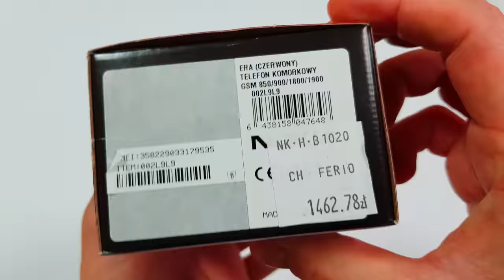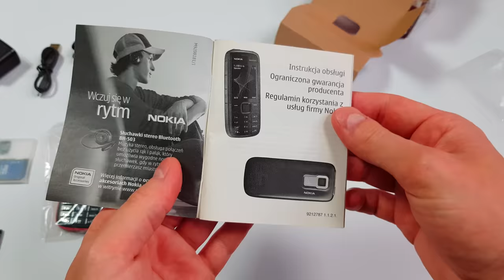Nokia 5130 XpressMusic Unboxing 4K with all original accessories RM-495 review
This phone for sell:

News  on Facebook!

This video shows original box content and a quick presentation of Nokia 5130 XpressMusic. All the accessories in this video are the ones given by Nokia with a new phone.
Accessories numbers (codes) are in the video.
Box contains phone, battery, charger, USB cable, headphones, memory card, manual.